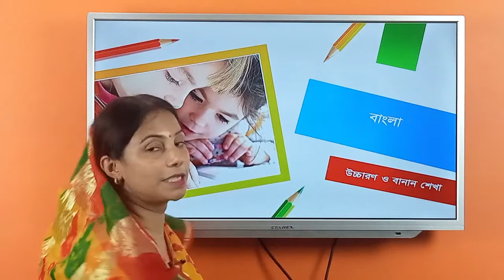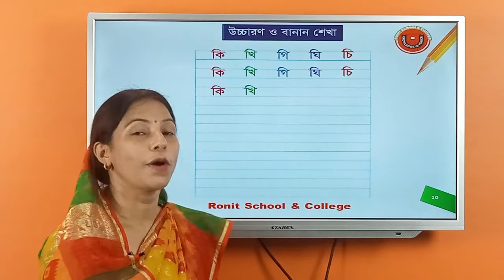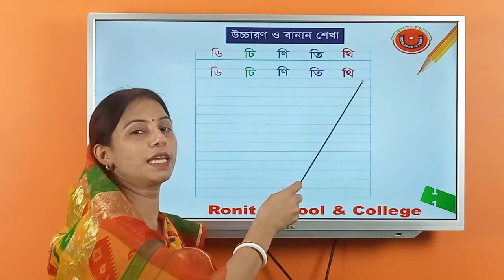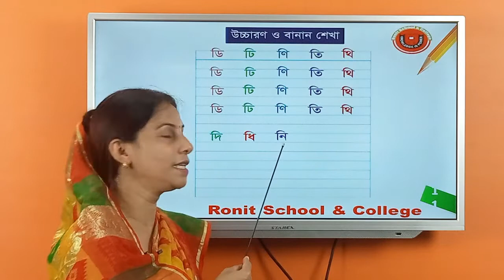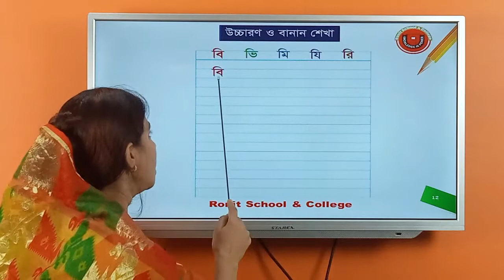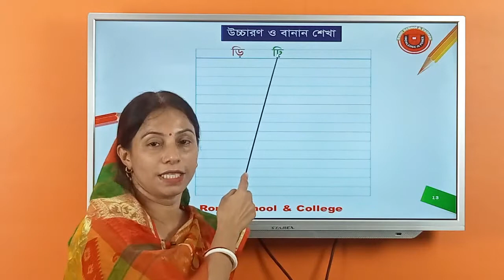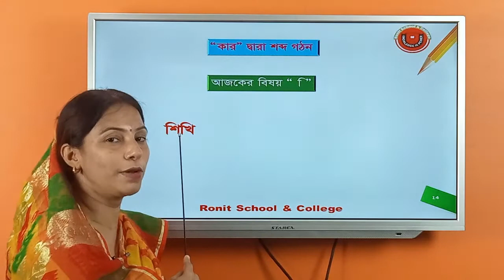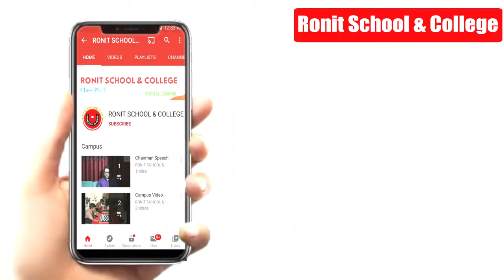কার যোগে বাংলা উচ্চরণ ও বানান শেখা ( ি কার ) পর্ব-২ || Ronit School & College